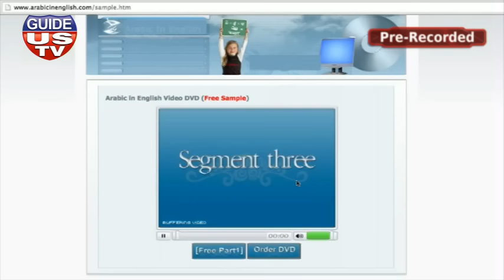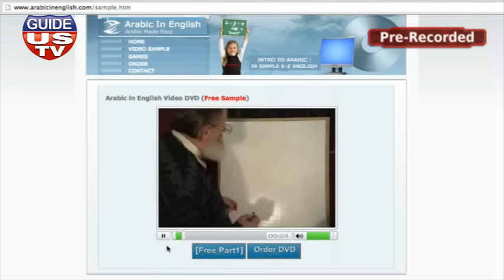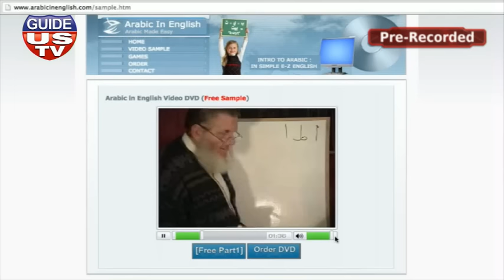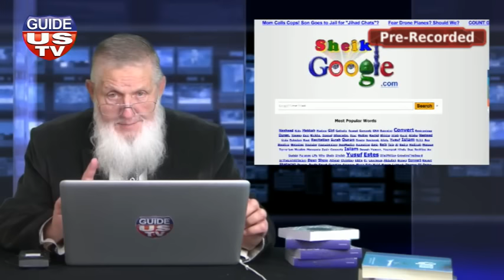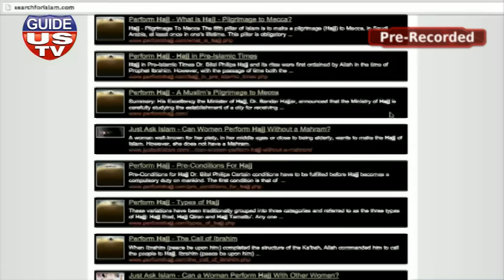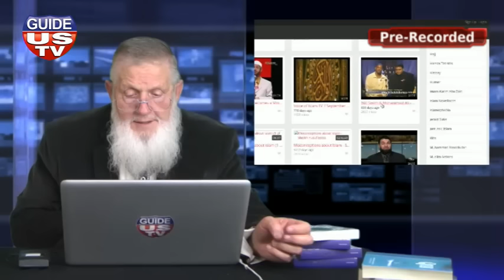Islamnewsroom with Yusuf Estes 08 30 2015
Watch Every Week Weds. Night only on Guide US TV
Available online and Free To Air Satellite Galaxy 19